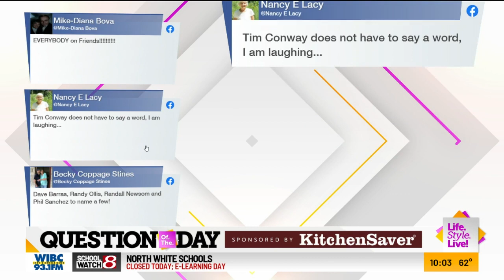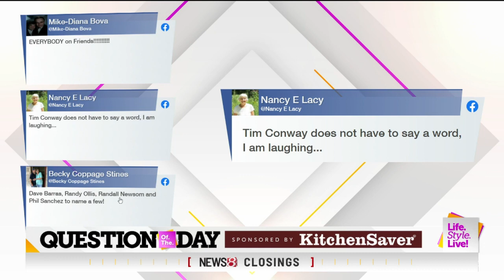"Life.Style.Live!": Opening Chat | May 19